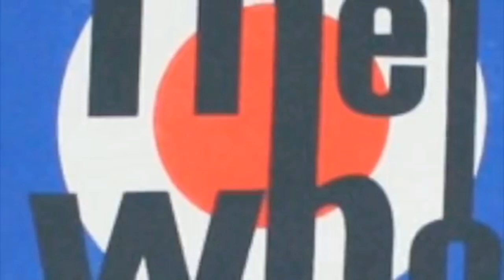April 24, 2023